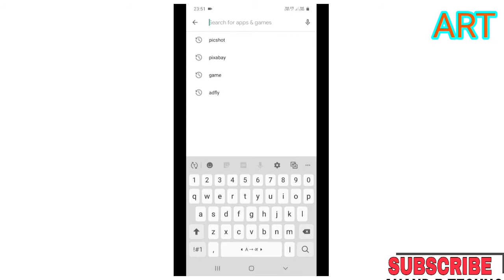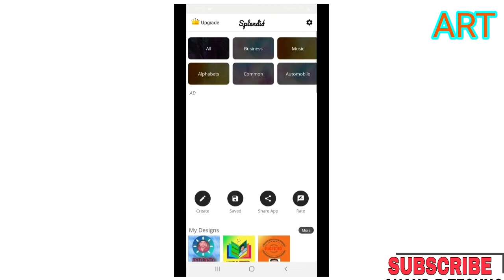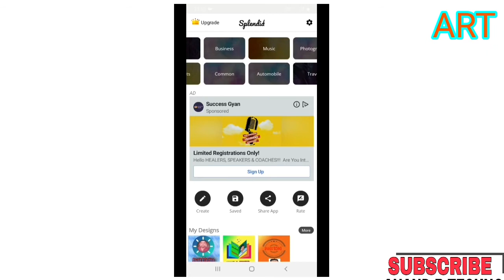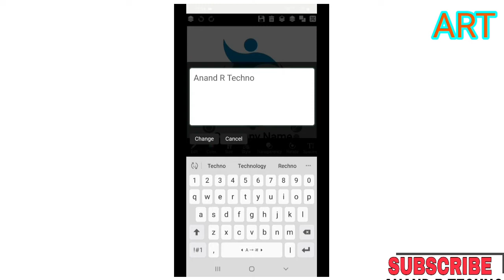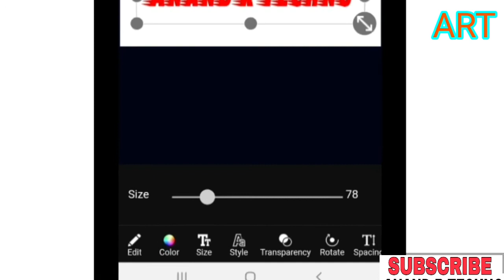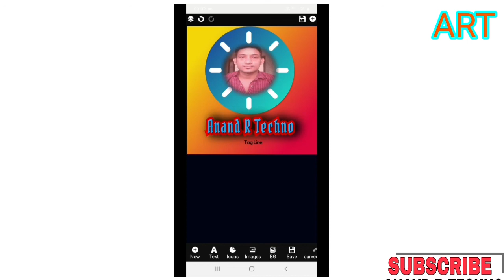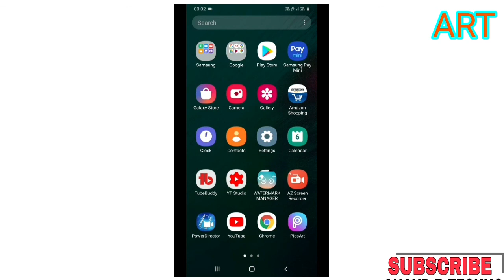How To Make A Professional Logo For Youtube Channel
hello frindes I am anandpandey and its my youtube channel (Anandrtechno)

About video
मित्रों अक्सर आपने किसी के भी youtube या facebook whatsapp या और कही भी profile pic को देखा ही होगा
अक्सर लोग वहाँ एक(समान्य प्रोफाइल पिक) की जगह एक शानदार डिजाइन किया हुआ नाम के साँथ बढ़िया फोटो या logo लगाये रहते हैं।
तो मित्रो आज के इस वीडियो मे हम आपको (यह logo कैसे बनाया जाता है ) के बारे मे बतायेंगे
तो चलिये  वीडियो को शुरू करते हैं